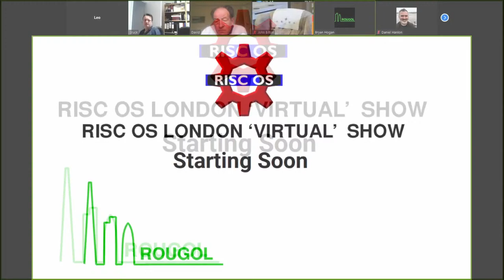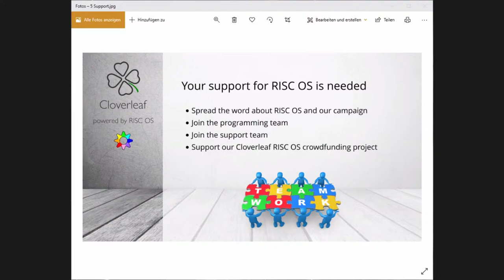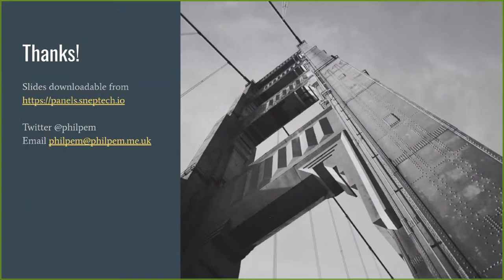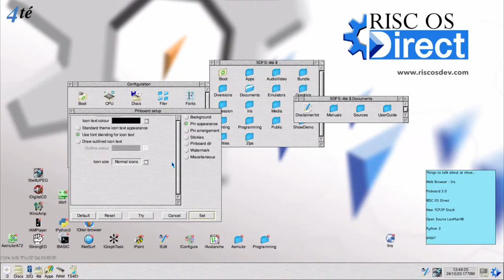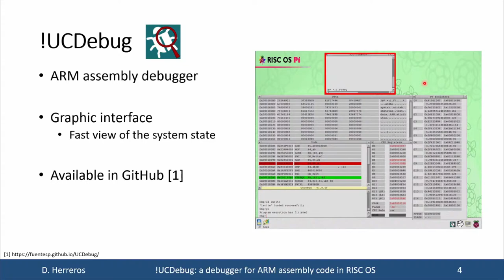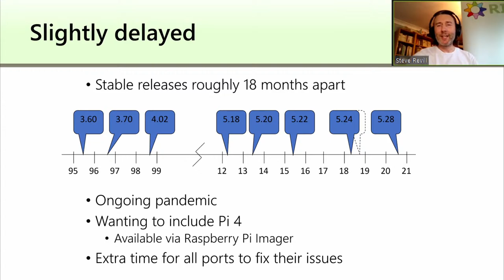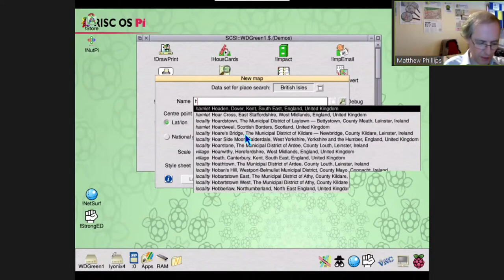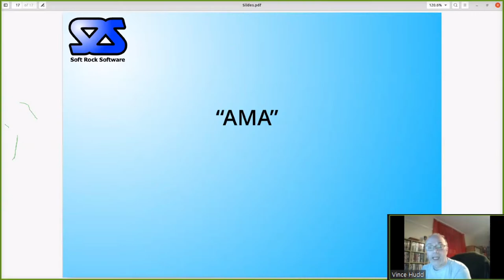RISC OS London 'Virtual' Show 2020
RISC OS London Virtual Show

Saturday 24th October 2020, 11am – 6pm (after show chat until late!)

This year’s “London” Show has of course gone virtual, and was held online via Zoom, and also streamed live via YouTube for those that just wanted to listen in.

The format will be a virtual show theatre, with talks from the following:

00:00 - Starting soon
21:15 - Start
22:06 - Elesar Ltd
52:15 - Cloverleaf Project
1:57:15 - Software Archiving, Phil Pemberton
2:54:28 - RISC OS Developments Ltd
3:49:40 - R-Comp
4:21:48 - University of Cantabria
4:52:50 - RISC OS Bits
5:21:43 - RISC OS Open Ltd
6:23:06 - Sine Nomine Software
6:51:42 - Steve Fryatt
7:23:26 - Soft Rock Software / RISCOSitory
7:45:12 - CJE Micro's
7:53:18 - After show chat